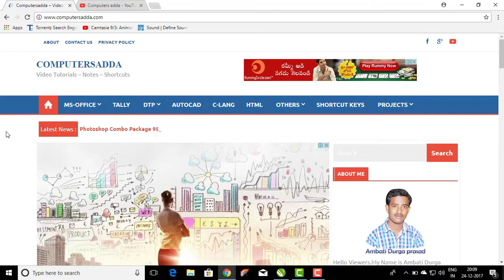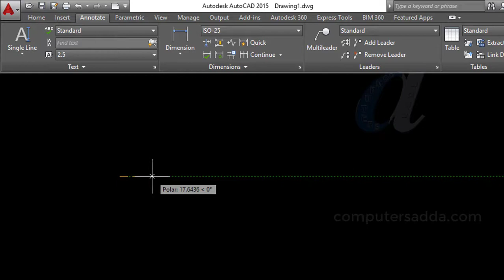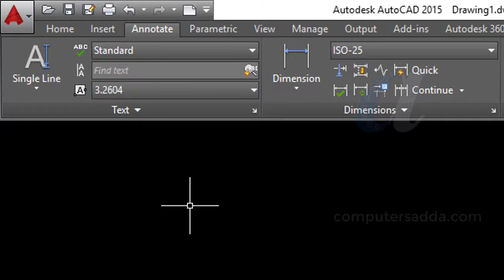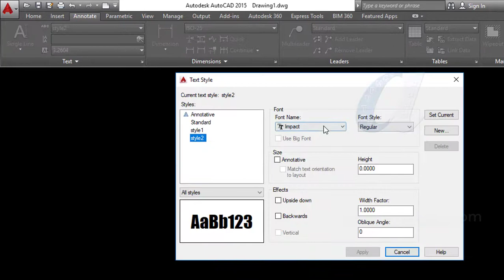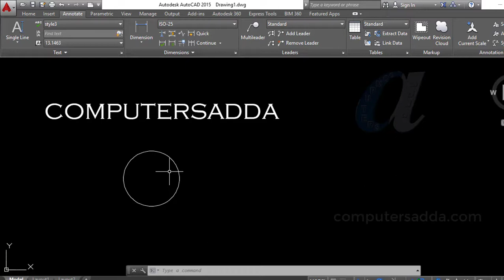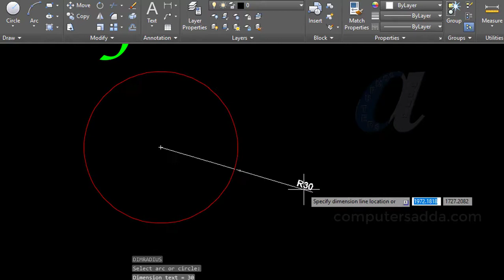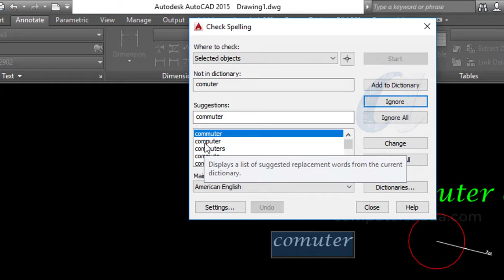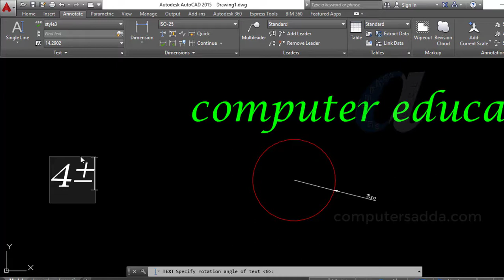AutoCAD Telugu Tutorials || #26 || Single Line Text, Text Style , All Properties